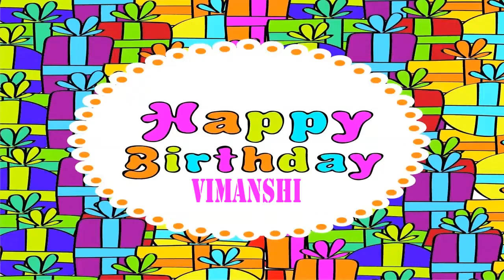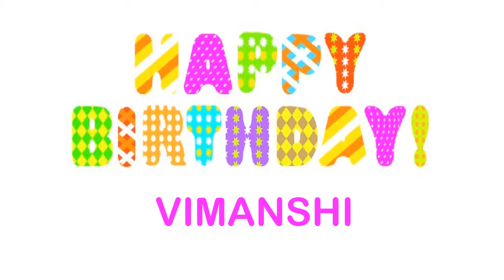Vimanshi Wishes & Mensajes Happy Birthday